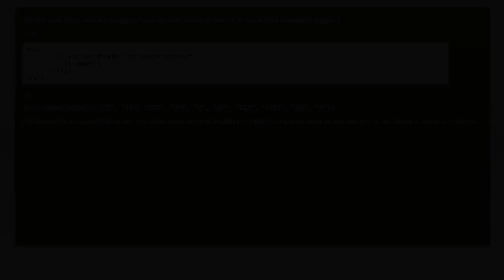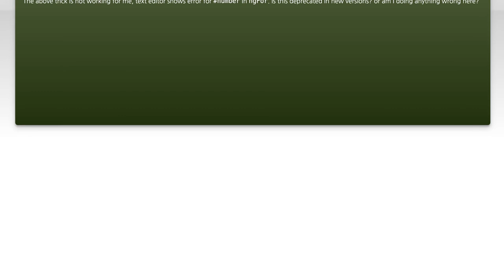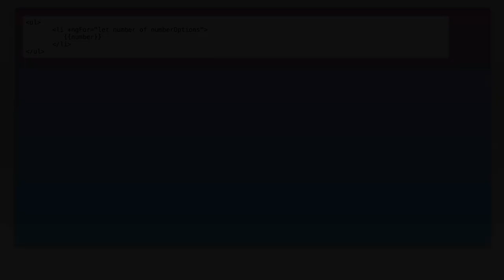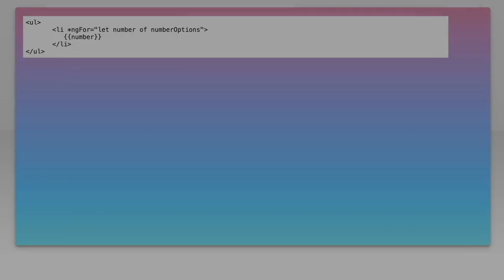Loop through array of strings - angular2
angular: Loop through array of strings - angular2

Related to: angular, ngfor, angular-template